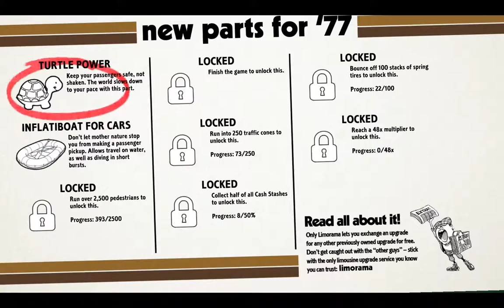Roundabout #003 - Let's Play (German)